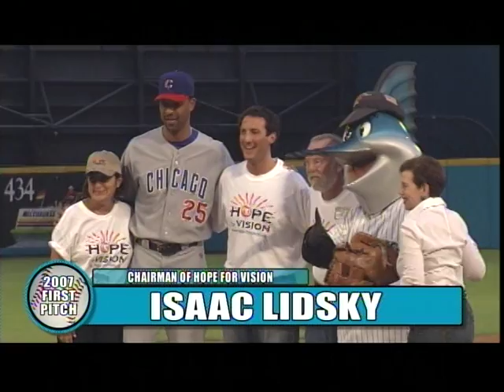Isaac throws a strike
Marlins v. Cubs game